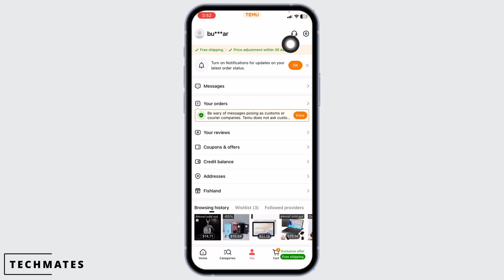How to Remove Temu's Minimum Purchase Limit 2024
Need to remove the minimum purchase limit on Temu in 2024? This easy guide provides step-by-step instructions on how to bypass or remove any minimum purchase restrictions on the Temu platform. Follow these straightforward steps to shop freely without constraints.

In this tutorial:
0:00 - Introduction
0:15 - How to Remove Temu's Minimum Purchase Limit in 2024 (EASY)

Learn how to effortlessly remove the minimum purchase limit on Temu in 2024 with this simple guide. This video covers the entire process of adjusting your shopping settings to ensure you can purchase any item regardless of price constraints.

Shop without restrictions by following this guide to remove Temu's minimum purchase limit!